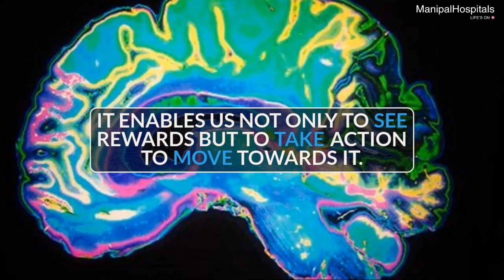Top 5 Google Health Searches | Zika Virus | Enema | Dopamine | TBI | Quinine | Manipal Hospitals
In the year 2016, various Health related questions were searched from all around the world. Some questions revolved around the diseases while other revolved around the basic understanding of various drugs.

We have picked top 5 most searched health related questions to give you more understanding and insights about the health queries. The answers to the questions not just give you the explanation of the diseases and drugs but it will give you additional information such as symptoms, side effects and facts.

1) What is Zika Virus?
2) What is an Enema?
3) What is Dopamine?
4) What is TBI?
5) What is Quinine?

Watch the video to find out the answers to these top 5 most searched Health related Questions.